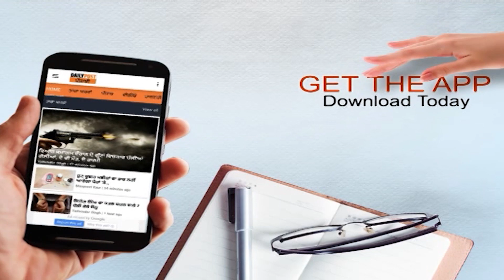ਮੰਤਰਾਲੇ ਵੰਡਣ ਤੋਂ ਬਾਅਦ CM ਚੰਨੀ ਦੀ ਧਮਾਕੇਦਾਰ ਸਪੀਚ , ਕਿਓਂ ਰੱਖੇ ਆਪਣੇ ਕੋਲ 14 ਵਿਭਾਗ